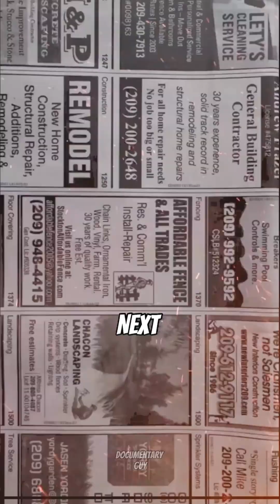The Incomparable Engineers Who Changed History Forever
Top 3 Legendary Engineers of world history

Welcome to our latest video where we delve into the lives and achievements of three of the most legendary engineers in world history! 🚀✨

In this video, we spotlight:

1. Nikola Tesla ⚡: Discover the genius behind alternating current (AC) power systems, wireless communication, and countless innovations that have shaped modern technology. From his pioneering work on the Tesla coil to his visionary ideas about wireless energy transmission, Tesla's contributions continue to impact our daily lives in profound ways. Learn how his revolutionary inventions and bold ideas made him one of the most influential engineers of all time.

2. Sir M Visvesvaraya 🌟: Explore the remarkable achievements of this Indian engineering titan, known for his contributions to irrigation systems, flood management, and urban planning. His groundbreaking work in the development of the Krishna Raja Sagara Dam and his role in the construction of various infrastructural marvels helped transform India’s landscape and economy. Discover how his legacy of engineering excellence and public service still resonates today.

3. Leonardo Da Vinci 🎨🔧: Dive into the multifaceted genius of this Renaissance polymath, whose contributions to engineering are often overshadowed by his artistic achievements. From his innovative designs for flying machines and military devices to his detailed studies of anatomy and mechanics, Leonardo’s notebooks reveal a mind centuries ahead of its time. Learn how his visionary ideas and sketches laid the groundwork for numerous engineering advancements.

Join us on this fascinating journey through the lives of these engineering legends who have left an indelible mark on our world.

Nikola Tesla inventions, AC power systems, Tesla coil, wireless communication, Sir M Visvesvaraya contributions, Krishna Raja Sagara Dam, Indian engineering pioneers, flood management, Leonardo Da Vinci engineering, Renaissance engineers, flying machines designs, historical engineering achievements, tech pioneers, engineering history, innovation legends.

About Me:

I am “The Documentary Guy”, Here, we dive deep into the fascinating world of history, bringing you well-researched and engaging history documentaries that cover everything from ancient civilizations to modern events. Whether you’re passionate about exploring the past or simply love a good story, you’ll get a wide range of history documentaries that will keep you informed and entertained.